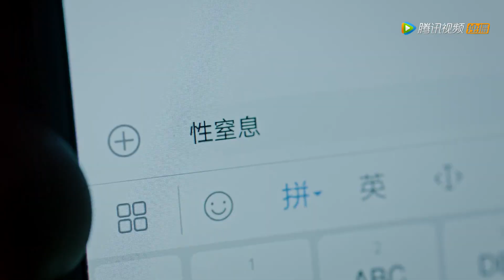【精彩抢先看】《痕迹 Trace》第30集预告——廖岩麦琦各显神通 在案发现场找到线索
〖剧情简介〗《痕迹》讲述了以法医廖岩及犯罪心理专家梁麦琦为代表的公安机关重案组，团结协作，屡破奇案的故事。主人公廖岩与梁麦琦都是国外学成归来的年轻刑事专家，他们分别运用各自领域的专业技能，在重案组全体干警的密切配合下，破获了一个又一个离奇案件。他们曾多次身处险境，生命受到威胁，但最终都以智慧和勇气成功化解危机，完成了一个又一个铤而走险的任务，而重案组的年轻干警们，也在一次次的疑案侦破中收获了友情与成长。
集数：36集
更新时间：周三~周五晚8点更新两集
演职人员 ： 徐正溪，姚笛，徐方舟